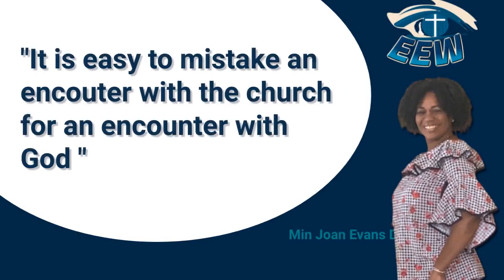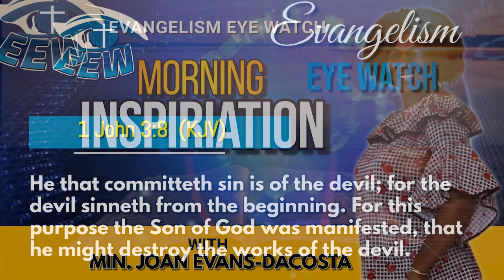We are God'sKi ngdom Heitage | Min Joan Evans-DaCosta